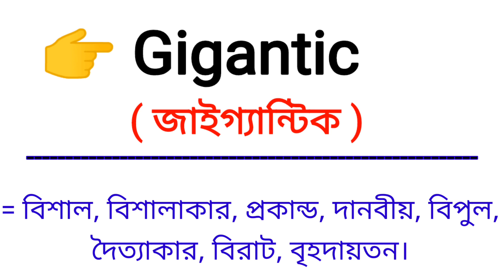Gigantic Meaning in Bengali || Gigantic শব্দের বাংলা অর্থ কি || Bengali Meaning Of Gigantic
এই ভিডিওতে gigantic শব্দের বাংলা অর্থ নিয়ে আলোচনা করা হয়েছে।

gigantic শব্দের বাংলা অর্থ কি?